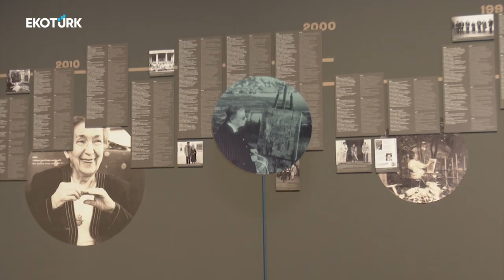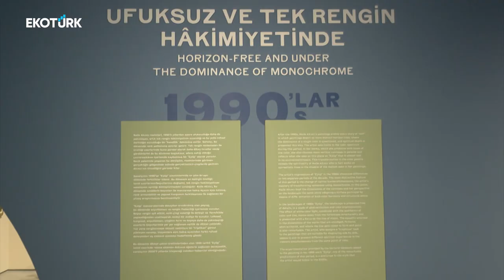''Bir Kendilik Öyküsü: Naile Akıncı'' Retrospektif Sergisi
Türk resim sanatında önemli bir yere sahip Ressam Naile Akıncı'nın retrospektif sergisi ve serginin küratörü Doç. Dr. Ebru Nalan Sülün ile sergi üzerine yapılan röportaj Ekotürk ekranlarında

Yönetmen: Serpil Boydak
Röportaj: Nevra Taşlıdan
Kameraman: İrfan Yaran
Kurgu: Ecem Kalay